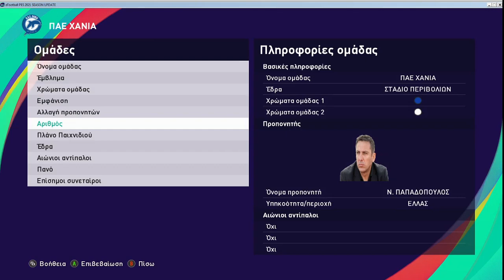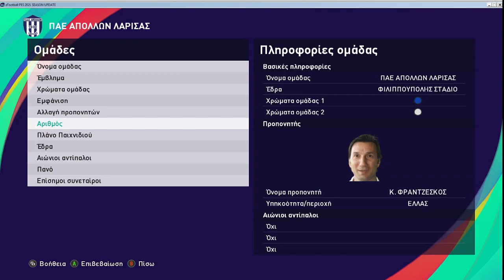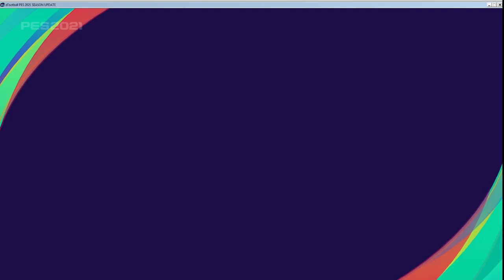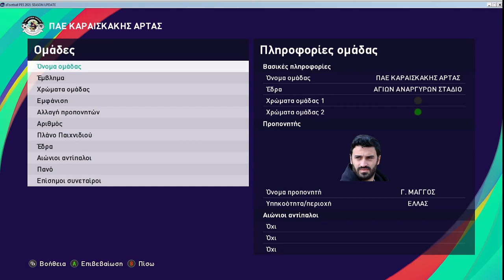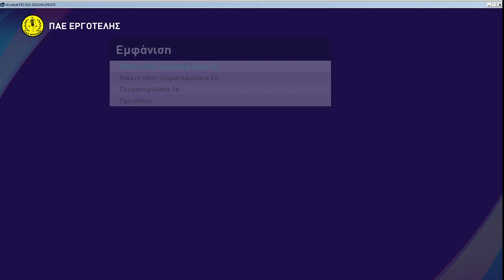PACTH SUPER LEAGUE 2 PES 2021 PS4+PC